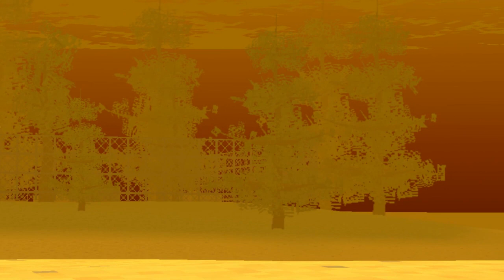In-Human: Anaria Teaser Trailer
In In-Human Anaria, play as Timothy Wesler, a young war veteran stuck in an unknown world, full of creativity, hope, and love, but it is under attack by the forces of evil and Hell itself.

Run, Sneak, Fight and do whatever you please to complete the objective of destroying Hell before Hell comes to Brea...
Only You can save the world...

Music Credits - "Diving in Backwards" by Nathan Moore